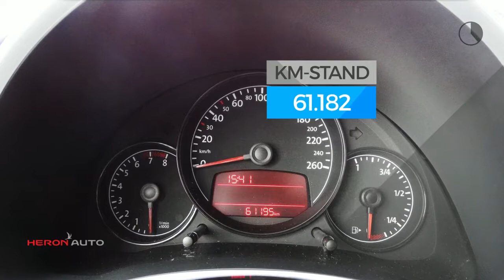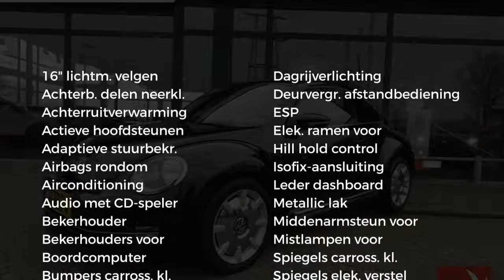Volkswagen Beetle 1.2 TSI 105PK Design | Airco | Cruise Control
Gem. verbruik: 5,0 l/100km
Verbruik stad: 7,0 l/100km
Verbruik snelweg: 5,0 l/100km
Emissie: 137,0 g/km
Energielabel: B

Merk: Volkswagen
Model: Beetle
Type: 1.2 TSI 105PK Design | Airco | Cruise Control |
Bouwjaar: 2013
Vermogen: 105 kW
Cilinderinhoud: 1.197 cc
Aantal cilinders: 4
Brandstof: benzine
Uitstootklasse: euro 5
Transmissie: handgeschakeld
Gewicht (leeg): 1.174 kg
Carrosserievorm: hatchback (3 drs)
Kleur: zwart

Accessoires:
* 16" lichtmetalen velgen "Whirl" 6,5Jx16
* Achterbank symmetrisch neerklapbaar
* Achterklep, van binnenuit te openen
* Airbag voor bestuurder en voorpassagier
* Airco
* Anti-Whiplash hoofdsteunen voor
* Automatische activering van waarschuwingslichten bij noodstop
* Bagageruimteverlichting
* Binnenspiegel handmatig dimmend
* Boordcomputer
* Buitenspiegels, bestuurderszijde met asferisch glas
* Chromen lijsten langs ramen
* Chromen ringen om schakelpookknop, bekerhouder en handremknop
* Chromen ringen rond luchtuitstroomopeningen
* Chromen sierringen om instrumenten
* Climatic airconditioning
* Comfortstoelen voor
* Cruise control
* Dagrijverlichting
* Deurgrepen in carrosseriekleur
* Diffusor in zwart
* Driespaaks stuurwiel
* Dubbele uitlaatpijp
* Easy Entry
* Elektrische ramen voor
* Elektronische wegrijblokkering
* Elektronisch Stabiliteits Programma (ESP) inclusief ABS en ASR
* Gevarendriehoek
* Grille in zwart met lijst in chroom
* Halogeen koplampen en richtingaanwijzer achter gezamenlijke 'clear-glass' lens
* Handrem in kunststof met kunstleder en chromen knop
* In hoogte verstelbare hoofdsteunen
* Inklapbare buitenspiegels
* Inleg dashboard, deur en stuurwiel in carrosseriekleur
* Instrumentenverlichting in wit, regelbaar
* ISOFIX-voorbereiding op buitenste zitplaatsen achter
* ISOFIX-voorbereiding op de bijrijdersstoel
* Lichtgewicht achteras
* Luchtventilatie links/rechts glanszwart
* Metallic en pareleffect lak
* Middenarmsteun voor
* Mistlampen vóór
* Opbergvakken aan de achterzijde van de voorstoelen
* Opbergvakken in alle portieren
* Passagiersairbag uitschakelbaar
* Plaatsbesparend reservewiel
* Radiosysteem "RCD 310" met cd-speler, inclusief acht luidsprekers
* Ruitenwissers voor met intervalschakeling
* Schijfremmen voor en achter
* Servotronic
* Spoiler op de achterklep
* Standaard lak
* Stoffen bekleding "Design"
* Stootlijsten aan de zijkant in carrosseriekleur met chromenlijst
* Twee 12 Volt aansluitingen
* Twee bekerhouders vóór in middenconsole en één achter
* Twee leeslampjes voor
* Verstelbare voorstoelen
* Verwarmbare achterruit
* Verzinkte carrosserie
* Waarschuwingssensor bij niet dragen gordels
* Zij-airbags voor met gordijnairbags
* Zonnekleppen met verlichte make-up spiegels
* NAP
* Energielabel B
Omschrijving:

Aanbieder: